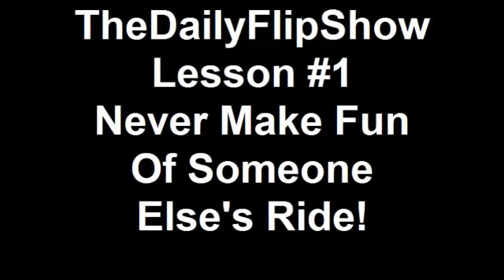Never Make Fun Of Someone Else's Ride!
TheDailyFlipShow.com shows you why you should never make fun of someone else's ride!